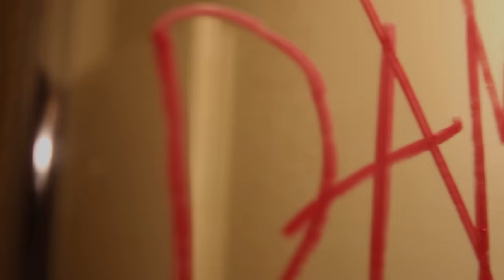DAMAGED SHORT FILM TRAILER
WRITTEN BY TONIKA WHEELER
PRODUCED BY YOUNG PROS ENT